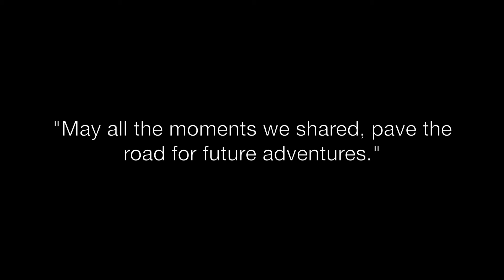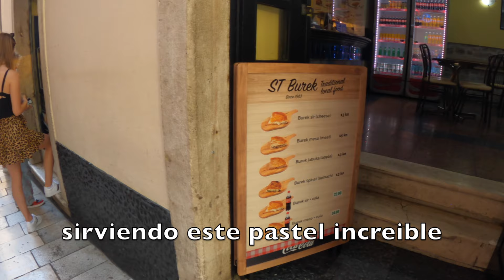Croatia Fun Facts & Amazing Landscapes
This is a very special video in my vlogging journey. Not only is Croatia one of the most beautiful places I have been to so far, but also, I can see an improvement in my filmmaking and storytelling. This is very important for me since I want to create content that is worth watching, and hopefully, things that you haven't seen before. The only thing I can say is that there is no other thing than to improve and keep improving. Vamos let's go!

Photo by Andraz Lazic on Unsplash 4:28
Photo by Art Lasovsky on Unsplash 4:10
Photo by Soroush Karimi on Unsplash 4:19